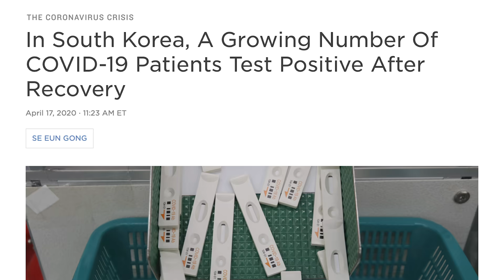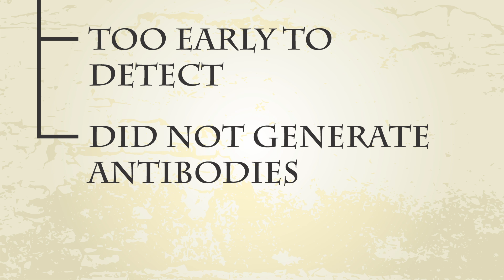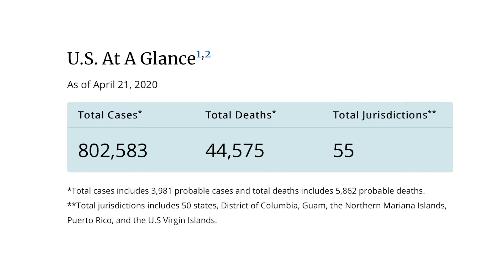A Doctor's Update on COVID-19 #3 - Antibodies and Vaccines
With increasing attention to opening the country, many are turning to antibody testing (serology) and vaccines. Many institutions are developing comprehensive serology programs, but many questions remain, foremost being whether people infected with this coronavirus reliably generate antibodies and whether COVID-19 antibodies (either from infection or vaccine) guarantee any degree of protection against future disease.

Be kind, and be well!